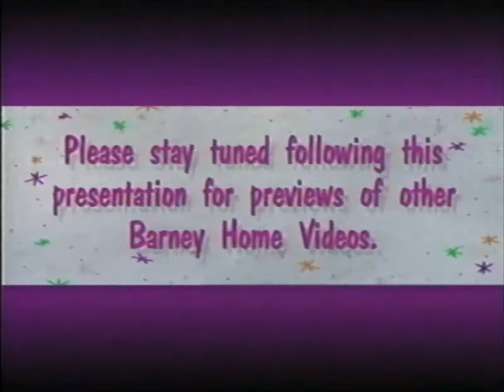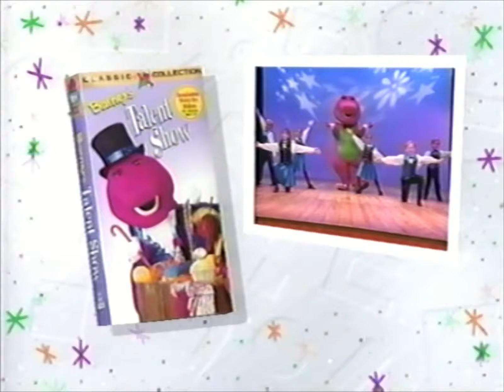Opening & Closing To Barney's Fun & Games (1996 VHS)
(Print Date: Unknown!)
Opening:
1. FBI/Interpol Warning
3. Barney Home Video Logo (Classic Collection)
4. Barney's Fun & Games Intro
Closing:
1. End Credits
2. Kids For Character (VHS) Preview
3. Barney's Talent Show (VHS) Preview
That's It.